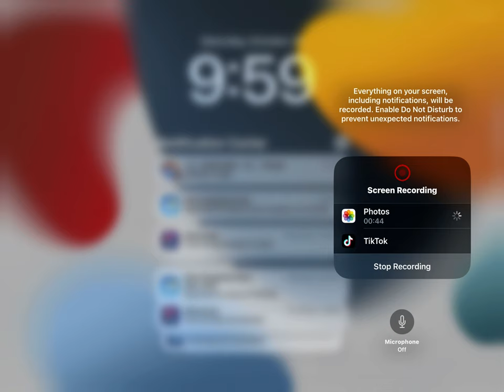October 21, 2023